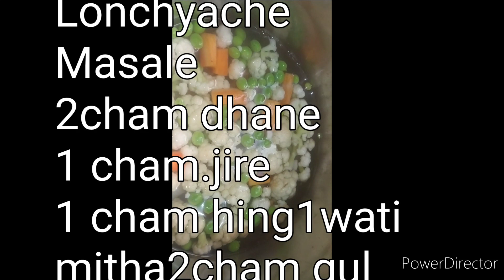# Seasonal pickle # Mix Veg pickle & Indian gooseberry Pickle Testy Yammi Recipes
# Seasonal pickle recipe  # Mix veg pickle & Indian   gooseberry Pickle Testy Yammi Recipes Paramparik Recipe..saide Dish for Lunch & Dinner healthy and testyfood delicious food
Aaj banavle mix veg mula gajar hirave matar ful Gobi v Aavalyache Lonche tondilavne. jewanachi lajjyat wadate .. Aavalyache Lonche tondilavne mhanun chanch aahe medicinals special recips panaahe he dolyasathi kasansathi pachanala help karanare aahe, let's see ingredients v Method..1) Mix veg pickle.. ingredients must be fresh and clean.sarv bhajya nit pahun nivadun mithachya panyat swachha 2 dadhuva mad eka mothya bhandya Pani changale khalkhal ukale ki tya hyabhajya chalni zarun mag ukaltya panya 2 minits sathi taka v zakan theun gas band kara v nantan parat chalnit kada Pani zirpudhya..aata masala donhi lonchya sathi sarkhach aahe2) aavlyala swachha dhun ghyachya barik tukade kapun ghya v eka pleat madhya theva
Masala 2cham dhane 1 cham.jire 1 wati mohari 1/2methidana 1 cham hing 4wati mithabarik swachha asalela..Tel 3wati Tikhat 1/2 wati 1/2wati   hald gul 1 chamch.
method dhanejire methi mohari halki bhajun ghya thodi thand zali ki mixer madhy barik kara nantan prate lonchysathi Don bhag kara pan saman nahi mi veg lonche thode jasta ghetal aahe tyamule tyat mitha masala 2wati takala v Tikhat veg madhya 1/3 wati ghatl  hald garajenusar mitikhata peskha Kami ghatli tel garam karun  2 watya veg lonchat ghatl aadhi sagl chan mix kel.Sagal mix kelyavar
tel garam Karu thod thand zalyavar masalyar otal v bhajya na mix kel punha punha mix kel. chav gheun pahil chan chav aahe
Aavalyache Lonche barik tukadyn madhe mitha 1 1/2 wati mixkel masala 1 wati aadhi ghatla 2chamch lal tikhat 1..1/2 hald v thoda masala punha ghatla tel 2wsti garam tel v than d zalyavar masalyavar otal mix kel Aavlya madhye mirachiche tukade takle hote mhnun tikhat kamich takl chan mix kel donhi lonchya 2chan libach ras ghatla mix kel v gul chirun ved madhya 1 cham v aavlyala 1/2 ghatlachan mix kela chav Philips chan zal loncha tumhi tumchy aandajane ghatal tari chalelch aandaj pratekachy gharchynchya Aavdinusar asato mhanu vegla Rahul shakto tumhi aaplya Aavdinusar taka vedio pahun recipe try Kara enjoy your weekend thanks 🙏👍 jewanachi lajjyat lonchane wadate..bar ka..